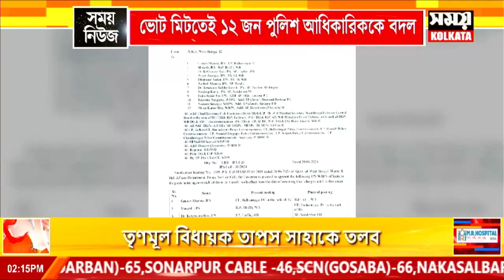ভোট মিটতেই ১২ জন পুলিশ আধিকারিককে বদল